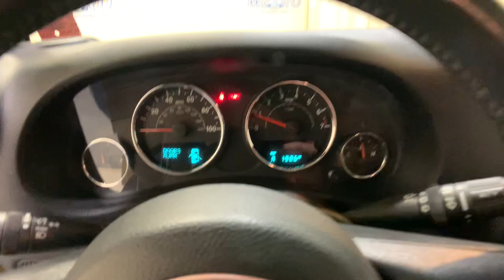2016 Jeep Wrangler Schenectady, Albany, Clifton Park, Saratoga, Amsterdam, NY 43619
Mojave Sand Clearcoat Used 2016 Jeep Wrangler Unlimited Sahara available in Schenectady, New York at Metro Ford. Servicing the Albany, Clifton Park, Saratoga, Amsterdam, NY area.

Metro Ford
3601 State St

2016 Jeep Wrangler Unlimited SaharabrbrClean CARFAX.